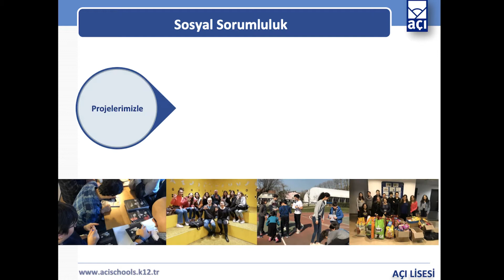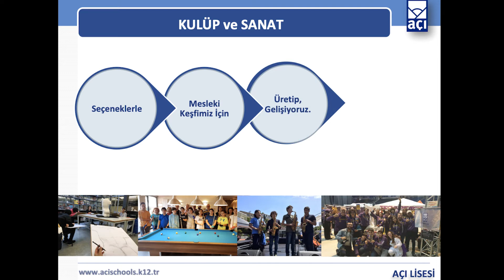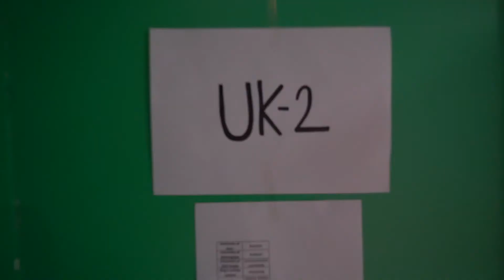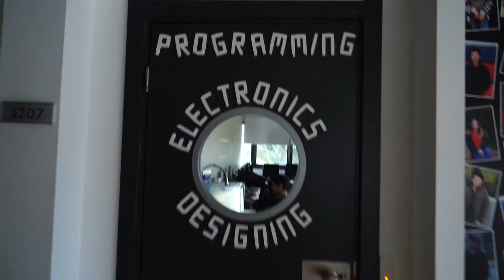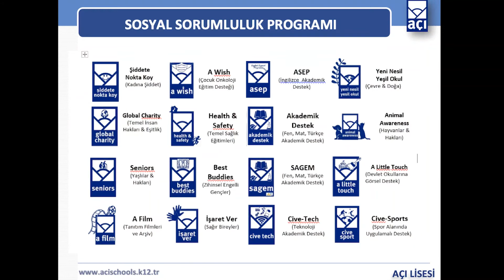Açı Lisesi / Aci High School - ALE (Açı Learning Experiences) Programı (2020 - 21)